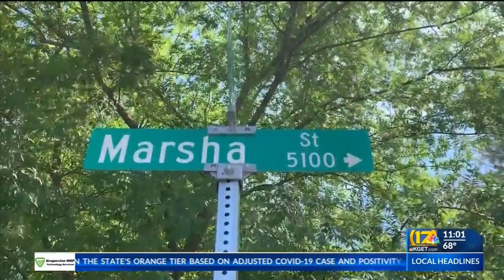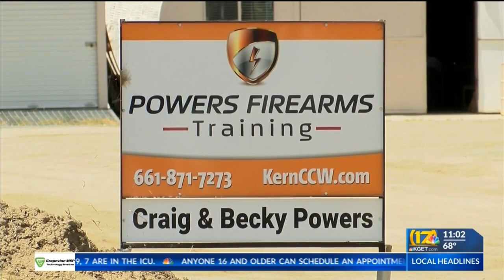3-year-old managed to find gun, shoot himself, police say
3-year-old managed to find gun, shoot himself, police say